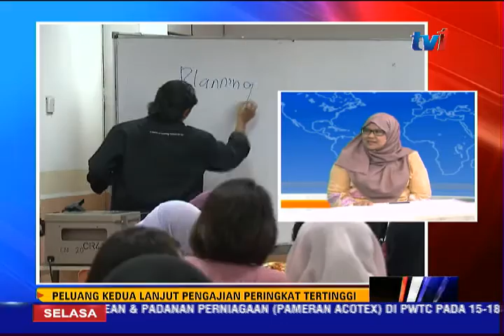APEL – PELUANG KEDUA LANJUT PENGAJIAN PERINGKAT TERTINGGI [13 OKT 2015]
Program Pengakreditan Pembelajaran Berdasarkan Pengalaman Terdahulu atau APEL memberi peluang kepada mereka yang mempunyai pengalaman kerja tetapi kurang kelayakan atau tiada kelayakan akademik untuk menyambung pengajian ke peringkat lebih tinggi.

Ia didefinisikan sebagai satu proses sistematik yang melibatkan identifikasi, dokumentasi dan penilaian pembelajaran berasaskan pengalaman terdahulu.

Kita mahu mengetahui lebih lanjut mengenai APEL dan untuk itu kami bawakan ke studio, Profesor Dr Hajah Roziah Janor, Pengarah Hal Ehwal Kurikulum, Universiti Teknologi Mara, UITM.